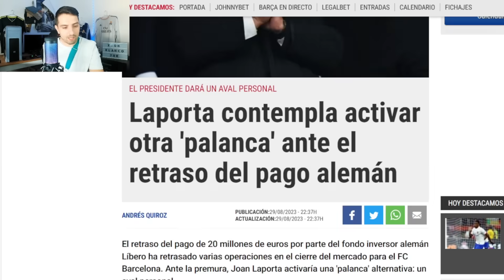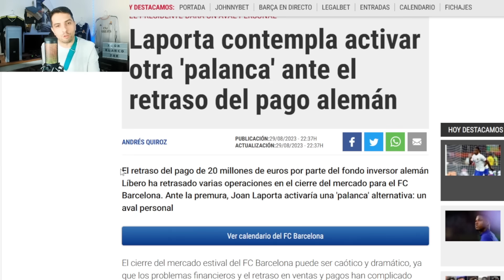CARME BARCELÓ Y QUIM HUNDIDOS ¡ADIOS A LOS FICHAJES DEL BARÇA! ¡LAPORTA SE ARRUINA PARA SIEMPRE!